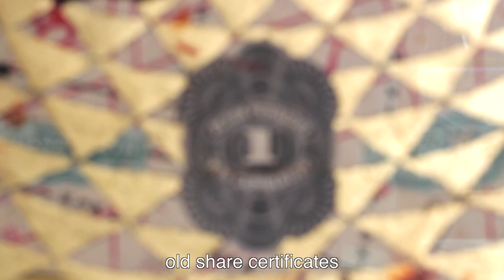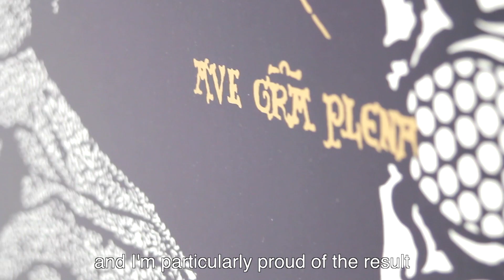Aurel Prevost aka Rubbish "Suggest" Speerstra Gallery September 2016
“Suggest” est une nouvelle étape dans la complicité qui lie Aurel Prevost et la Speerstra Gallery, après une première exposition personnelle remarquée en 2013. De ses jeunes mains virtuoses, Aurel Prevost alias Aurel Rubbish fait revivre ses propres souvenirs tout en nous révélant d’étonnantes influences, et fait ainsi, depuis 2010, du papier-découpé la technique reine de son oeuvre entière. De longs instants d’observation, d’assimilation de connaissances, à de rigoureuses heures de patience à inciser toute sortes de papier, l’oeuvre d’Aurel est à la fois un hommage à la Nature mais se fait aussi le reflet de son âme, assagie et dispersée dans des univers débordants d’esthétisme.
L’artiste, originaire de Besançon, poursuit avec cette seconde exposition personnelle ses recherches plastiques autour de la série Métamorphosis, où s’épanouit plus particulièrement sa fascination pour le monde animal et le tatouage. Dans une dentelle de papier qu’on lui attribue désormais
avec facilité, Aurel Prevost mêle délicatement des visages hyper-réalistes à des formes organiques, des motifs récurrents du tatouage à des présences animales étonnantes. De ces ensembles aux dimensions parfois impressionnantes, se dégage une troublante rêverie qui remet au centre des attentions l’intime relation entre l’artiste, son outil et ses matériaux.
"Suggest", c’est aussi cette toute nouvelle série sur l’oeil, fenêtre sur l’âme comme il aime à le dire, et qui fait honneur à ce puissant symbole. Observateur, universel, protecteur, l’oeil d’Aurel insuffle une nouvelle dimension dans l’art du papier-découpé et plus largement dans le mouvement popsurréaliste, courant contemporain de contre-culture insolemment créatif. Aurel Prevost, en bon romantique moderne qu’il est, prouve une nouvelle fois son talent à nous emmener au sein d’un imaginaire plein de mystères, enveloppé d’une majestueuse générosité.

© Speerstra Gallery / Aurel Prevost

Suggest by Aurel Prevost

Suggest marks a new stage in the complicity between Aurel Prevost and the Speerstra Gallery, after a first individual exhibition in 2013 that did not go unnoticed. With his young and able hands, Aurel Prevost aka Rubbish rekindles his personal memories, whilst revealing astonishing influences; since 2010, he has made paper cut-outs the master technique of his whole work. Lengthy observation, assimilation of knowledge, many hours of rigorous patience cutting out all sorts of paper, Aurel’s work is at once a tribute to Nature and a window to his quietened soul, scattered in worlds brimming with aestheticism.

Originally from Besancon, the artist continues his research in plastic arts in the series Metamorphosis in this second individual exhibition, where his fascination for animal life and tattooing is particularly developed. In paper lace that is now easily associated with his name, he gently blends hyper-realistic faces with organic forms, habitual tattoo designs with astonishing animal figures. A somewhat disturbing dreamlike quality emanates from these works that are sometimes of significant size, underlining the intimate relation between the artist, his tools and his materials.

Suggest is also a new series on the eye, window of the soul as he likes reminding us, a tribute to this powerful symbol. Observer, universalist, protector, Aurel’s eye brings a new dimension to the art of paper cutting and more generally to the pop-surrealist movement, a counter-cultural contemporary trend that is insolently creative. In the spirit of the modern romantic that he is, Aurel Prevost once again demonstrates his talent in conveying us to an imaginary world full of mystery and wrapped in a majestic generosity.